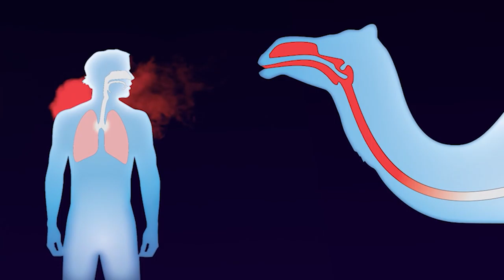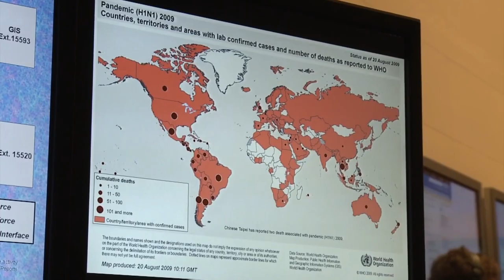10 Terrifying Viruses You Definitely Don't Want to Catch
Ever since before our species had evolved, humans have been fighting viruses. Some vaccines and drugs to fight viruses have helped us cure infections that keep them from spreading widely. There are viruses such as smallpox that we've been able to eradicate, but there are viruses that are strong enough to kill you. Join us in today's video as we show you some of the deadliest viruses in the world.

We've come a long way from winning the fight against viruses, As of this moment, we've been battling Coronavirus by staying indoors and keeping us away from any sicknesses and possibly death. But did you know that there is a virus far worse than the pandemic right now? Be sure to watch the whole video and learn more about these viruses! This is quite scary!

10 Scariest Viruses In The World, 10 Terrifying Viruses You Definitely Don't Want to Catch, Top 10 Deadliest Viruses on Earth, The deadliest viruses on Earth, how viruses can kill you, Deadliest Viruses in Human History, The Top 10 Deadliest Diseases Ever Known, Deadliest Diseases Ever Known,